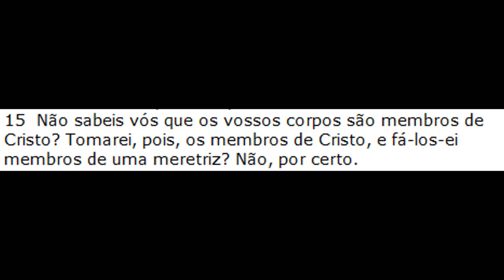SHAMPOO ALISANTE IS MY LOVE/ Andréa Monteiro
Compre shampoo Is My Love aqui: De R$ 65,00 POR 50,00